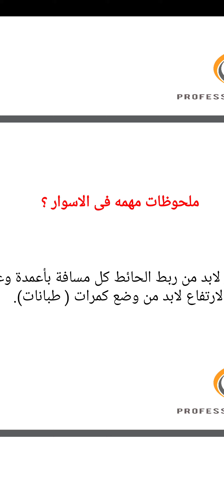ملحوظه مهمه جدا فى الاسوار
Civilmahmoudmehany.blogspot.com

رسم كروكي قطعه الأرض
مساحه قطعه الأرض
رسم plan معماري وإنشائي سريعا
خطوات التصميم والتنفيذ
توقيع المحاور
وظيفه المحاور
خطوات تنفيذ الريجه
خطوات تنفيذ الريجه cad 3d
حدود الريجه
استقامة اضلاع الريجه
ميزان الزنبه
الزوايا-الريجه-الخنزيرة
شريط الأبعاد
خيط محاور الريجه
تقويه الريجه
خطوات تنفيذ القواعد العاديه
نجاره القواعد
تقويه القواعد العاديه
تقويه القواعد العاديه cad 3d
ضبط منسوب صب القواعد العاديه
تعديلات فى القواعد العاديه
الردم بين القواعد العاديه
اللبشه العاديه
خطوات تنفيذ القواعد المسلحه
توشح القواعد المسلحه
صندقه القواعد المسلحه
تقويه القواعد المسلحه
انواع القواعد المسلحه
حدادة القواعد 1
حدادة القواعد 2
حدادة القواعد 3
حدادة القواعد 4
حدادة السملات-خطوات تنفيذ السملات
حدادة السملات-وظيفه السمل والشداد والفرق بينهما
حداده السملات 2
حداده السملات-الرئيسي والثانوي-البدايه والنهايه
حدادة السملات الوصلات
حدادة السملات
حدادة السملات الأخطاء
الحطط وظيفتها وأنواعها والفرق بينهم
حساب الحطه الحديد
خطوات تنفيذ الحطه الحديد cad
خطوات تنفيذ الحطه الحديد cad 3d
نجارة الحطه الحديد
حدادة أشاير القواعد المسلحه
خطوات تنفيذ الأعمدة
النظافه والتخشين
الشدة الخشبيه للأعمدة
نجارة الحطط  الحطه الحديد
تقويه الأعمدة
منسوب صب الأعمده
العمود الدائري
نجارة الحطط
خطوات التنفيذ cad 3d
خطوات توقيع الحطط
الحطه الثابته
حساب المسافات بين الحطط الحديد
حساب المسافات بين حطط التجليد
ملخص حساب الحطط
لوحه الحطط
توقيع اعمده الدور المتكرر 3d
ملاحظه توقيع اعمدة الدور المتكرر
خطوات تنفيذ حدادة الأعمده
طول الأشاير وإستعدالها
تكثيف الكانات
الأولزوم والرباط
الكانه العيون والطايره
زرع الأعمدة نقل الأحمال
الشدة الخشبيه للأسقف
وصلات العروق
الشرب المنسوب
خطوات شد باكيه واحدة
خطوات شد الكمر cad 3d
توقيع قاع الكمر
توقيع الكمر cad 2d
توقيع قاع الكمر cad 3d
خطوات تنفيذ الشدة الخشبيه للأسقف cad 3d
التطبيق
تقويه السقف
فك الشدة الخشبيه للأسقف
Slab on grade
قص الأعمدة 1
قص الأعمدة 2
Post tention
Flat slab 1
Flat slab 2 الغطاء الخرساني
Flat slab 3 الكراسي
Flat slab 4 مكان الحديد الأضافى والوصلات
Flat slab 5 الوصلات
Flat slab 6 الحديد الأضافى
Flat slab 7 الكمر الدائر والمدفون والفواتير
Flat slab 8 drop banel
اللبشه المسلحه
مكان الوصلات والحديد الأضافى فى اللبشه
الهوردى hollow blck
حداده solid slab-خطوات تنفيذ الكمر
حدادة solid slab الكانات
حدادة solid slab الحديد السفلي الساقط والنشر او التعليق
خطوات solid slab حداده 3d 111 تنفيذ حدادة السقف
خطوات solid slab حداده 112 3d
خطوات solid slab حداده 113 3d
السلالم فكرة بادي السلم
حداده السلم أشاير البادي طرف الرباط
حدادة السلالم المقص
حدادة السلالم الكرفته
حدادة السلم سن منشار
درج السلالم
السلم الدائري
السلم الطائر والمروحة
السلالم الدرجه الكدابه للتشطيباتمحمد ابو الوفا
نتيجة الدبلومات الفنية 2019 برق